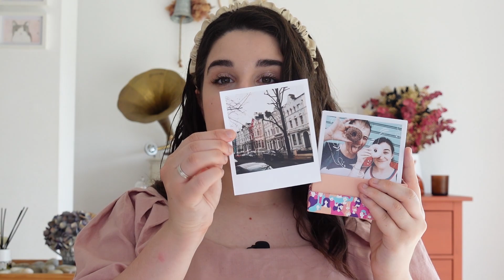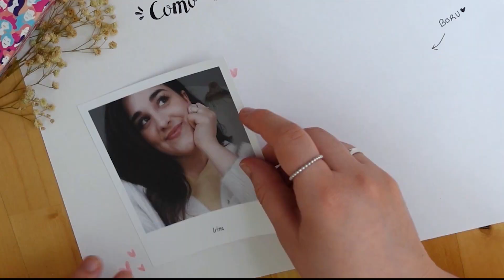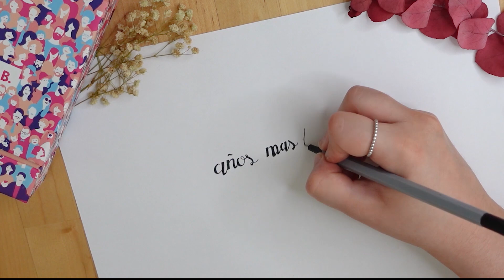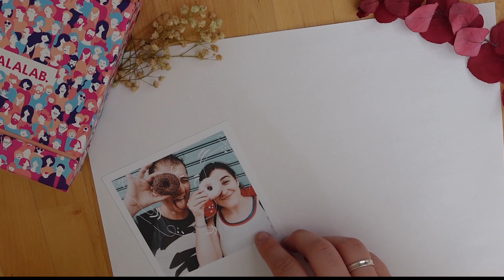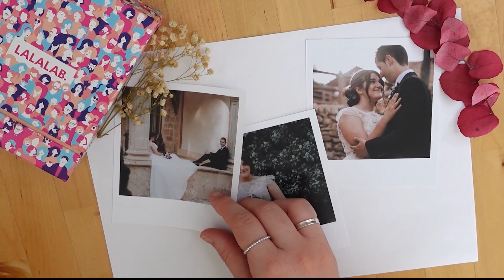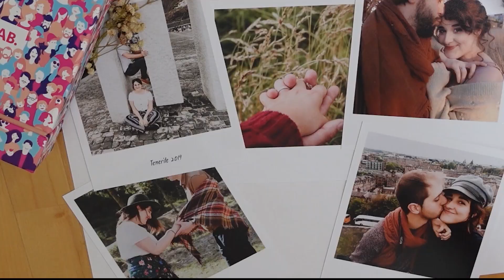STORY TIME 💕| Como nos conocimos con LALALAB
Tss tss! Eh aquí!

* CON QUE GRABO?
· Sony ZV1 (en blanco)
· Aro de luz poplartrees